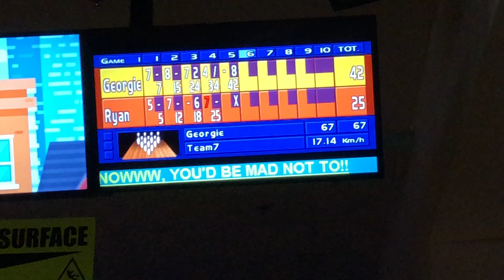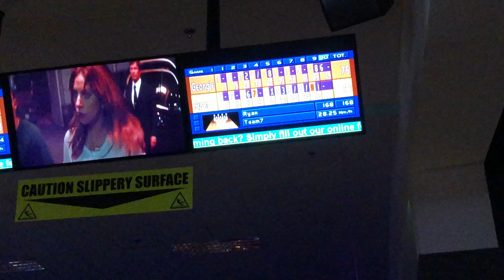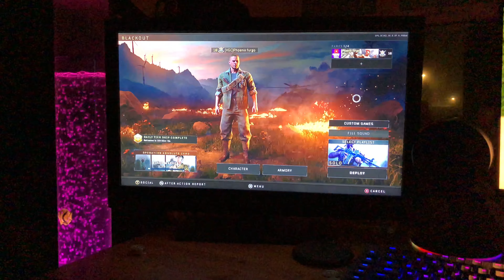Vlog #109 I Let Ryan Win... FOR HIS BIRTHDAY!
Ryan's Birthday 24th of February!
Feel free to drop Ryan  happy birthday in the comments and or on his vlog over on Ryan VGC.